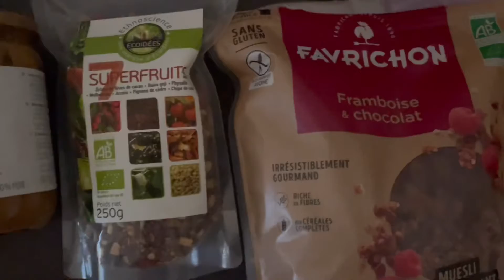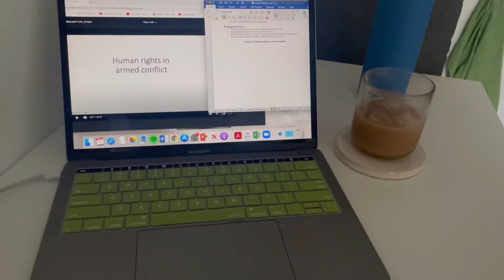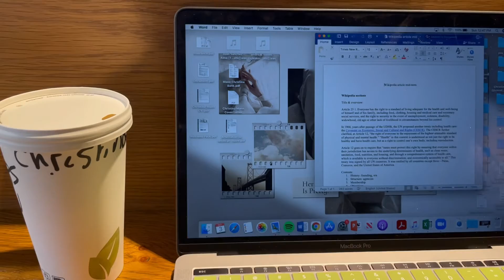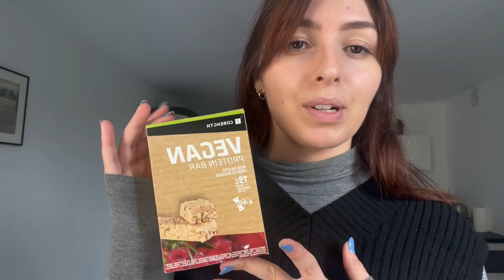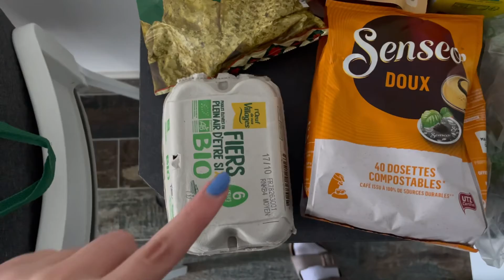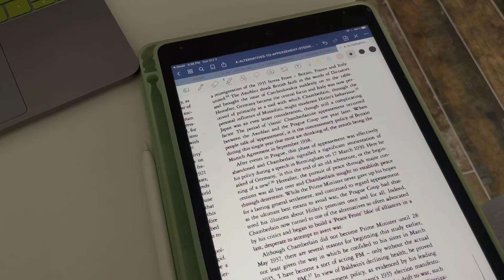SUNDAY RESET ROUTINE 2021💫 groceries, studying, self care, relaxing l Paris Pages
In this video, I show what my 'Sunday reset routine' consists of!
Enjoy xx

(ﾉ◕ヮ◕)ﾉ*:･ﾟ